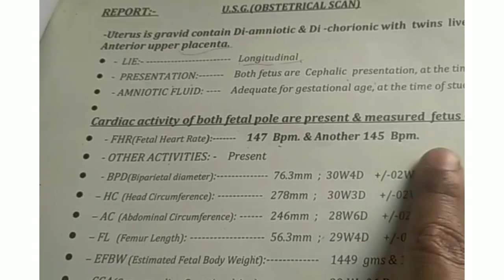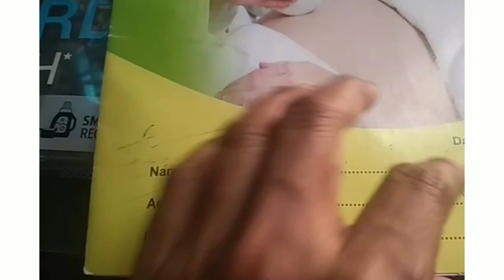Fhr kya hoti hai fhr se kaise jane ldka hai ya ldki fhr ki puri jankari detail me fhr 140ka kya mtlb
About this video👇
maine is video mein btaya hai ki fhr se kaise pta kre ladka hoga ya ladki or ladke ke time pr fhr kitni hoti hai or baby girl ke time pr fhr kitni hoti hai fhr kam ya jyada kyo hoti hai fhr kam hone pr ladki hogi fhr jyada hone pr ladka hoga fhr ka mtlb kya hota hai fhr ki fullform kya hoti hai fhr kise khte hai what is fhr fhr 157 fhr 140 fhr170 fhr137 fhr155 fhr153 fhr180 fhr183
fetal heart rate kya hoti hai fetal heart beat kya hoti hai

your queries-
fhr ka matlab kya hota hai
fhr
f hr ka matlab kya hota hai
8 ve mahine me ladka hone ke I...
ayan mom and beauty vlogs
fhr of male baby
fhr se jane ladka ya ladki
fhr
pregnancy me fhr
pregnancy me fhr ka matlab kya
hota hai
pregnancy me fhr kitna hona
chahiye
pregnancy me fhr ka matlab
pregnancy me fhr ka matlab in
hindi
pregnancy fhr
pregnancy  mein fhr
hota hai
pregnancy fhr kyon hota
pregnancy mein fhr ka matlab kya
hota hai
6 week pregnancy fhr
baby boy fhr in pregnancy
fhr means in pregnancy in hindi
fhr se
fhr se kaise pata karen garbh mein
ladka hai ya ladki
fhr se kaise jane ladka hai ya ladki
fhr se kaise pata kare ladka hai ya
ladki
fhr se kaise pata chalta hai ki
fhr se kya pata chalta hai
fhr se ud chala
fhr se kya hota hai
fhr_se_baby_boy_gender
ghar se nikalte
what is fhr
ultrasound
what is fhr in pregnancy
ultrasound hindi
what is fhrai
what is fhr in pregnancy in hindi
what is fhritp stand for
what is fhritp
what is fhr
what is the fhr of baby boy
fetal heart beat
fetal heart beat rate for boy
fetal heartbeat
fetal heart beat rate for girl
fetal heart beat rate chart
fetal heartbeat sound
fetal heart beat rate
fetal heart beating sound
fetal heart beat in usg
fetal heart beat for baby boy
fetal heart beat monitor
fetal heart rate
fetal heart rate
fetal heart rate monitoring
fetal heart rate 148 bpm boy or girl K

Mera first ultrasound video ka link

Meri second ultrasound report ka link

Meri third ultrasound report ka link

thank you❤ so much for watching my video🙏

👉मैं डाक्टर नहीं हू पर मै आपके लिए एक अच्छी सलाह कार बन सकती हू मेरा ये वीडियो केवल सूचना के उद्देश्य के लिए है इन वीडियो को स्वास्थ्य देखभाल पेशेवरों से र यह चैनल कोई भी साइड इफेक्ट की जिम्मेदारी नहीं लेता है